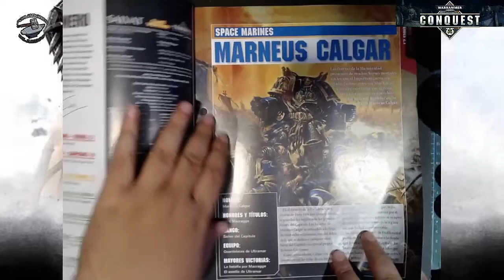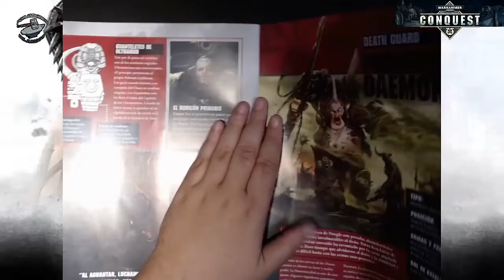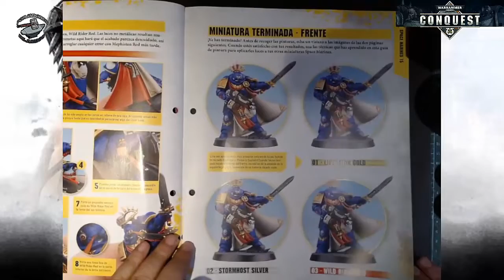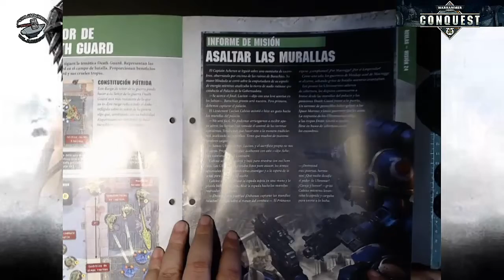Warhammer 40.000 CONQUEST #040 (Games workshop & Salvat)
Forjadores de Juegos: Warhammer 40.000 CONQUEST #040 (Games workshop & Salvat)